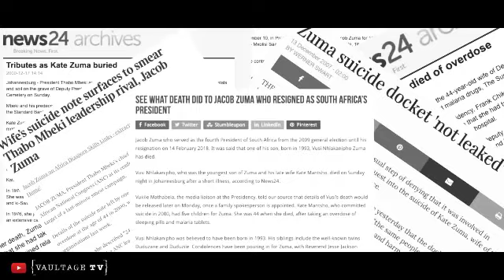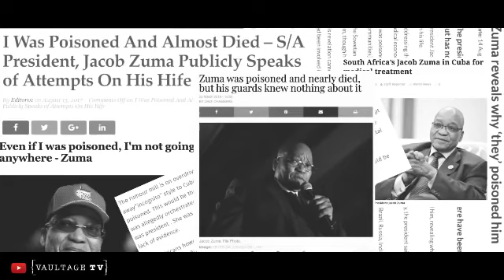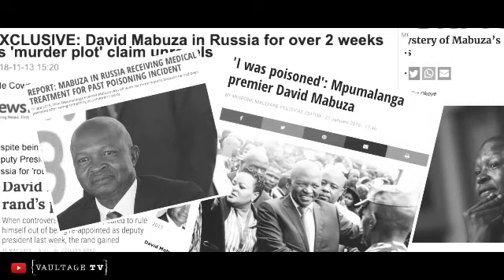Duduzane and Former President Zuma Conversation.